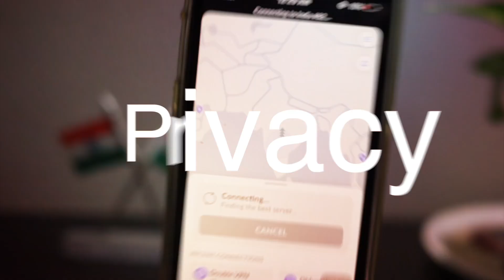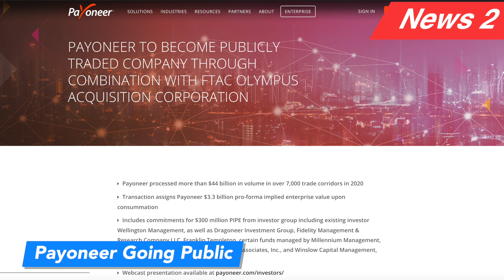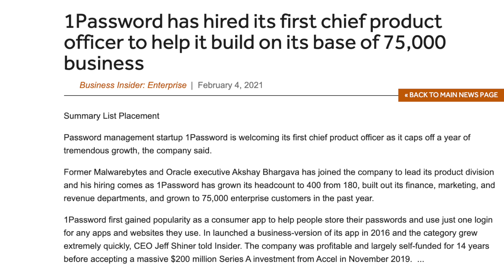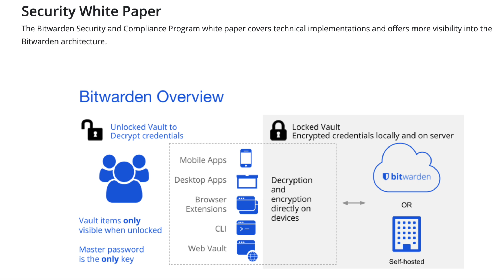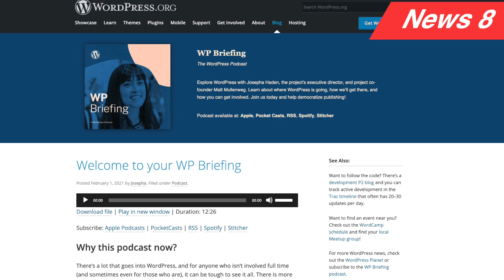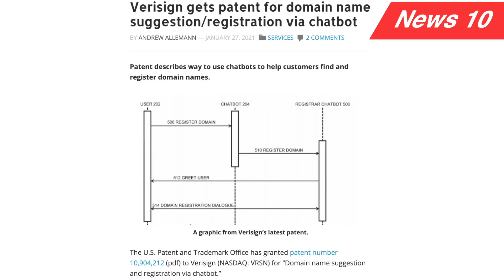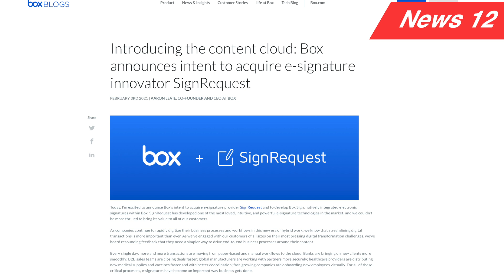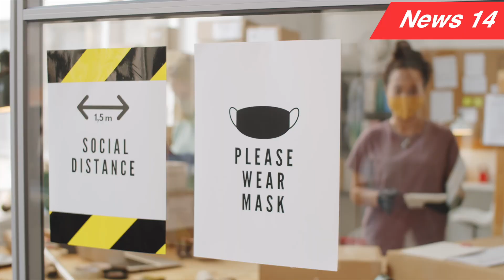DNews #14 - PayPal Ends in India, NordPass Sale, Airtel Data Leak, Domains Chatbot, ProtonMail VS EU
In this video I've shared some interesting Digital News from the previous week like PayPal ending its payment gateway services in india in 2021, NordPass Winter Sale offers, 26 Lakh Aritel User Data Leak, Verisign Chatbot for domains, ProtonMail Warns EU Lawmakers, 1Password hiring team, Bitwarden new security update, Box acquires SignRequest for $55 million to expand into e-signatures, WordPress 5.7 Beta launch and more.

Do let me know if you like this series.

⌛TIMESTAMPS
00:00 Intro
00:21 Paypal Ends in India
1:38 Payoneer Going Public
2:04 NordPass Winter Sale
2:51 Airtel Users Data Leak
3:14 1Password Hiring
3:58 Bitwarden Security Updates
4:26 ProtonMail warns EU
5:25 WordPress Launches Podcast
5:44 .Club Domain Spike
6:26 Verisign Chatbot For Domains
7:19 Mozilla Expanding VPN
7:40 Box acquires SignRequest
8:45 WordPress 5.7 Beta 1
9:33 Singapore’s New Bill
10:11 Bottom Line